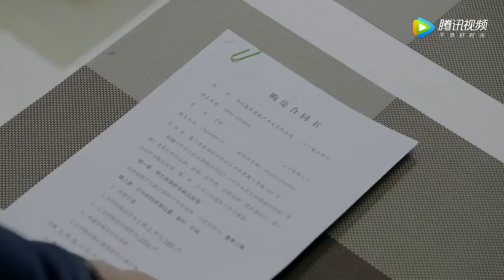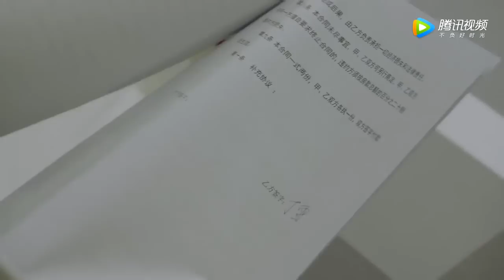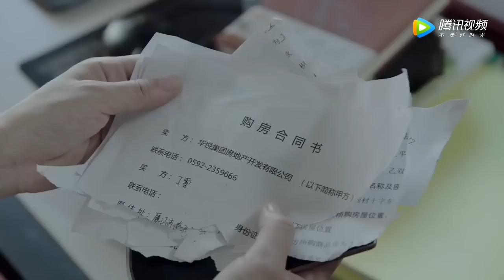MULTISUB都市情感剧《纵是疾风起/In Spite of the Strong Wind》02经历七年之痒夫妻，浪漫潇洒随生活压力荡然无存，面对生活各种诱惑，如何保全家庭？靳东 童蕾 中国电视剧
主演#靳东# 童蕾# 潘虹#党涛#
剧情简介：经历七年之痒夫妻，浪漫潇洒随生活压力荡然无存，面对生活各种诱惑，如何保全家庭？